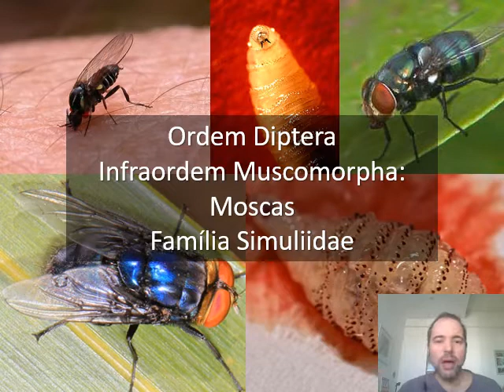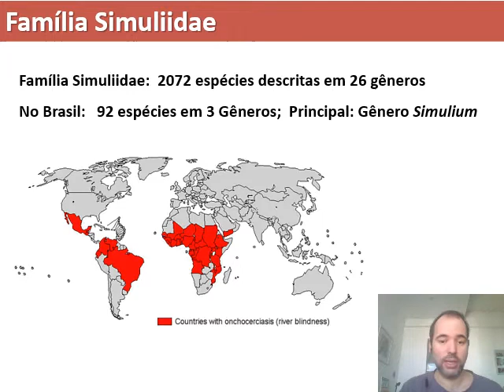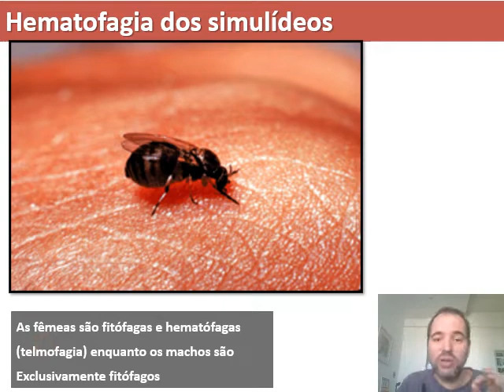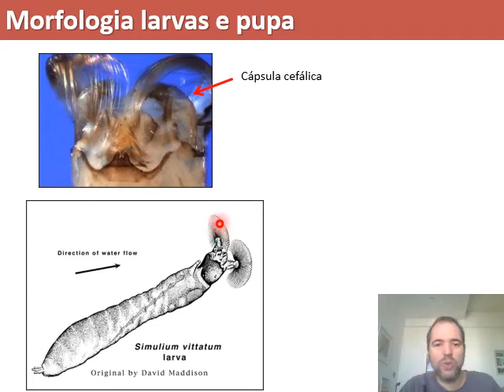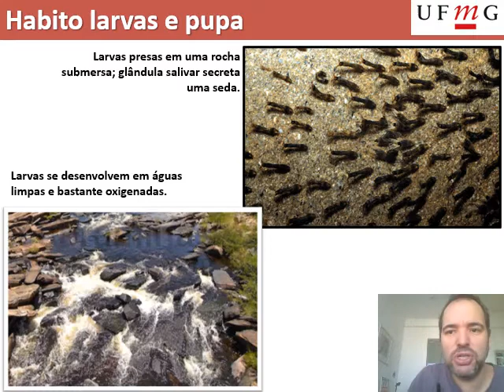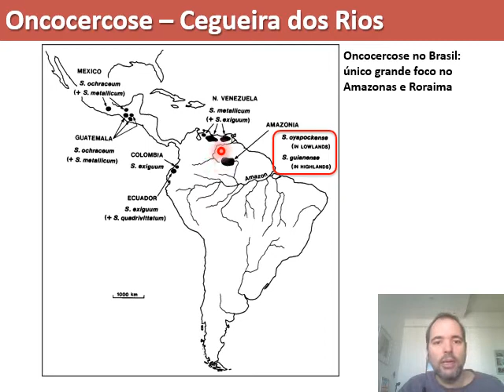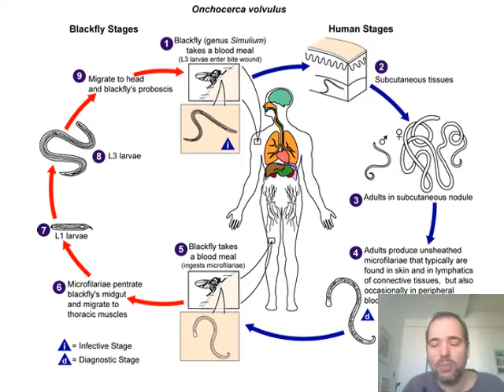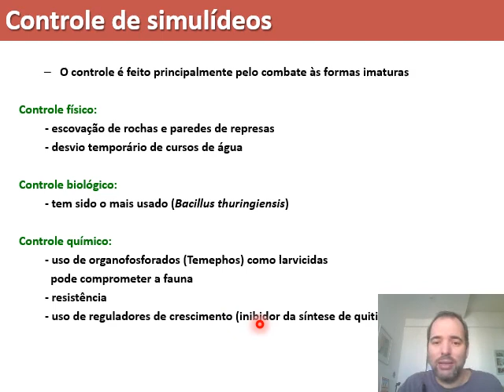Aula 10 Simuliidae